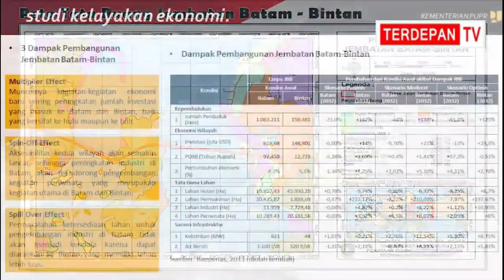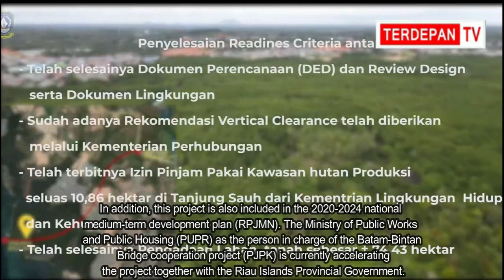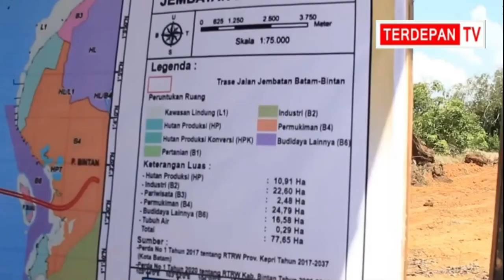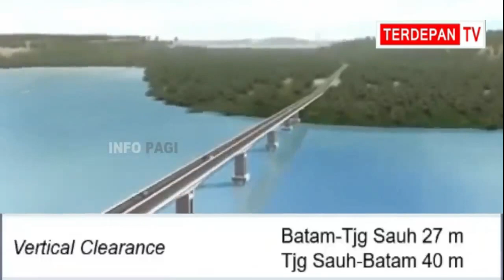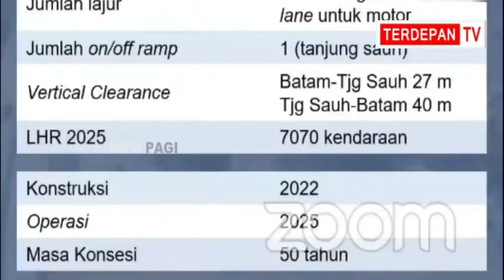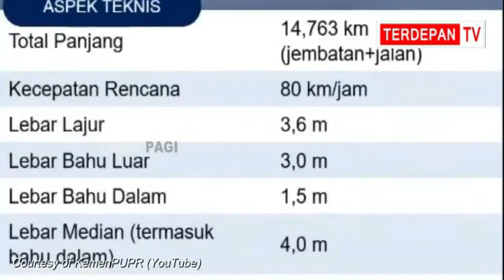JembatanTerpanjang di Indonesia Babin (Batam-Babin) akan Segera Dibangun Pemerintah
TERDEPAN.CO.ID,KEPRI- Pemerintah akan segera membangun jembatan yang menghubungkan Pulau Batam dan Pulau Bintan di Kepulauan Riau pada tahun ini.
Jembatan ini digadang-gadang akan menjadi jembatan terpanjang di Indonesia yaitu mencapai 14,75 kilometer.
Proyek jembatan Batam-Bintan akan dibangun dengan skema kerja sama pemerintah dan badan usaha (KPBU).
Selain itu, proyek ini juga termasuk dalam rencana pembangunan jangka menengah nasional (RPJMN) 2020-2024. Kementerian Pekerjaan Umum dan Perumahan Rakyat (PUPR) selaku penanggung jawab proyek kerja sama (PJPK) Jembatan Batam-Bintan tengah melakukan percepatan atas proyek tersebut bersama dengan Pemerintah Provinsi Kepulauan Riau.
Direktur Jenderal Pembiayaan Infrastruktur Kementerian PUPR, Herry Trisaputra Zuna, mengatakan bahwa proyek Jembatan Batam-Bintan termasuk dalam daftar proyek KPBU pada tahun ini. Adapun, investasi untuk pembangunan Jembatan Batam-Bintan mencapai Rp14,74 triliun.